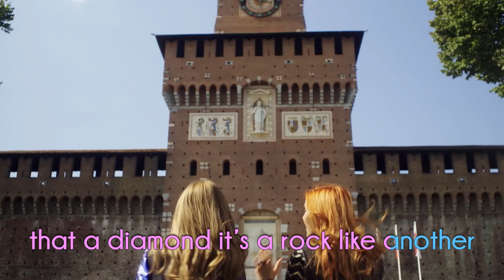Maggie & Bianca Fashion Friends | "Beautiful Swans" Videos - Staffel 2 Folge 7 🎶